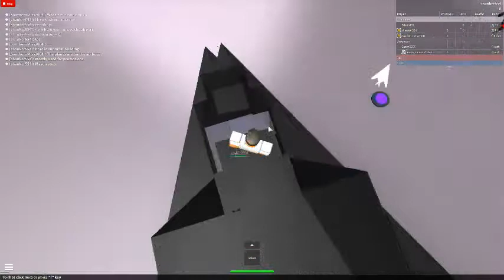Tour of RTM Training Camp/Military Academy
I was just giving my friend a tour of the RTM Academy, So he can see what we do and stuff. Its called RTM if you want to join the group the only hard part is that someone does have to let you in, because your pending for a bit when you join. Lets try to get 5 likes again on this video. And as always... Hi